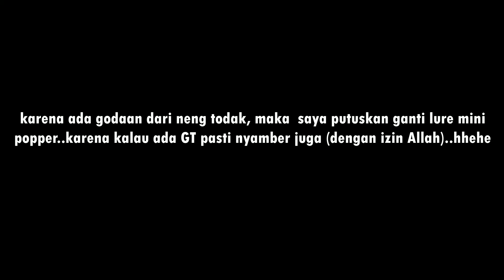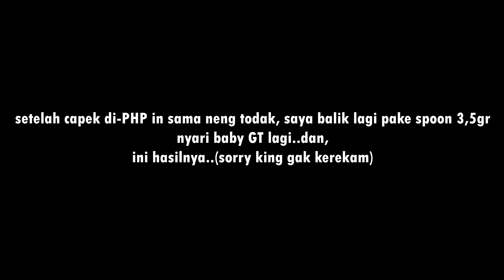Casting baby GT di muara kalah sama orang pakai tegek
Assalamu'alaikum wr.wb

        Hallo Kiing...di Video kali ini saya masih casting di muara Muko-muko Bengkulu.
        Target kali ini masih baby GT, tapi awan saya king Aan pakai tegek..hmm casting vs tegek?
        Gimana keseruannya? langsung aja cek ya kiiing...simak terus..jangan sampai putus..no skip-skip kiiing.